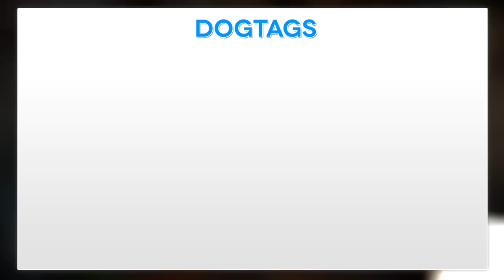Battlefield 4 Final Stand Waffen, Ränge, Aufgaben (BF4 Gameplay/BF4 News)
Compound Bogen, C100 Bipod Knife, neue Ränge und Assignments hab ich hier mal für euch zusammengefasst.

Es gibt außerdem neuen Brennstoff für das 6. DLC.

Intro: Bad Blood (Jay Price)
Outro: Agent X (Robert L. Bennett, Danny McCarthy)